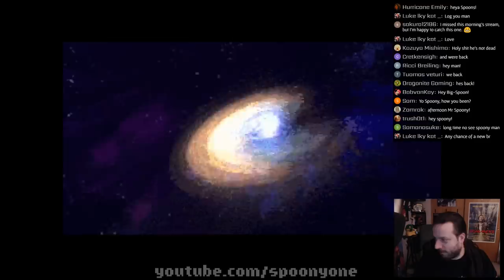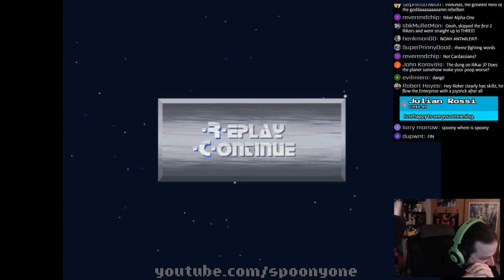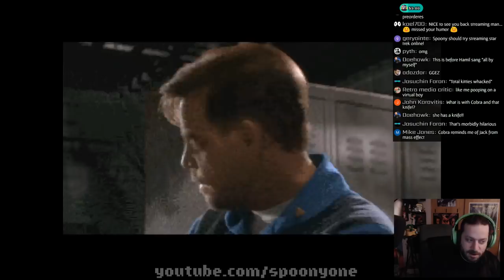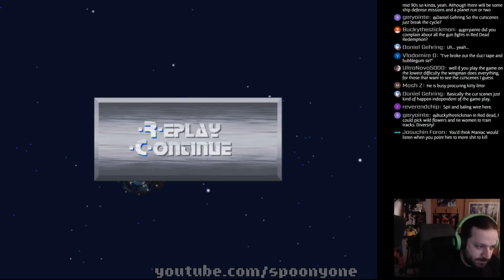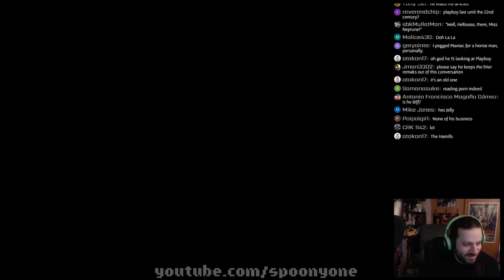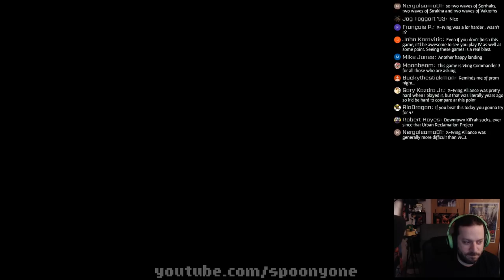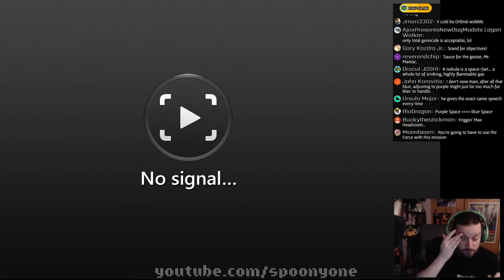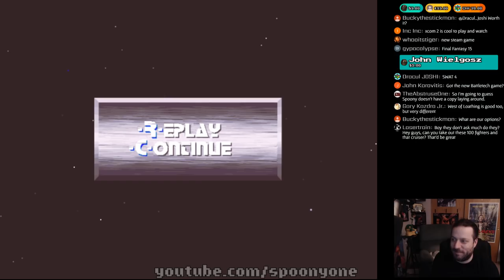Live Wire - Wing Commander III: Heart of the Tiger (Part 2)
You pathetic descendants of monkeys!!